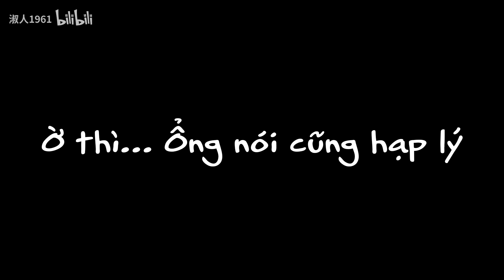[FMV] Thiện Lập Văn ll Không được bao nuôi là lãng phí tui đó!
Linke video gốc:
【“我那么靓 又有才华 不吃软饭 不被包养 简直埋没了我”-哔哩哔哩】